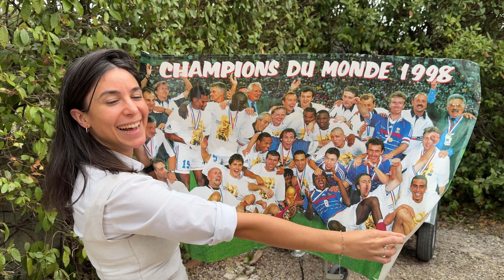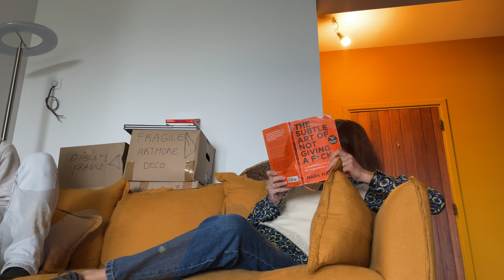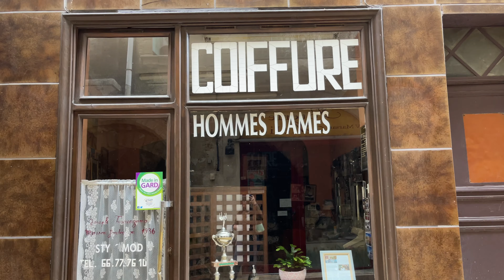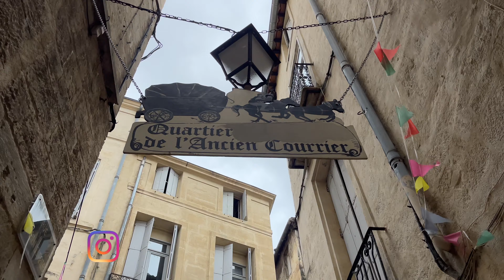VLOG | Güney fransada sonbahar • 🍂 iyi hissettirme garantili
Paris'e taşınmadan önce yaşadığımız yere gidiyoruz! 🥹 Fransa'da Yaşam'ın ilk videoları burada doğmuştu, o yüzden bu seyahat epey nostaljik oldu benim için.
Yazın da burada bir tatil yapmıştık ama daha önceki videolarda bahsettiğim gibi video çekme fırsatım olmamıştı. Bu sefer sizin için bu videoyu hazırladım 💌

Güney fransadan sonbahar manzaraları, anılar, Montpellier şehir gezisi ve daha fazlası bu iyi hissettirme garantili vlogta! ♥️
Hepinize keyifli seyirler! ☕️